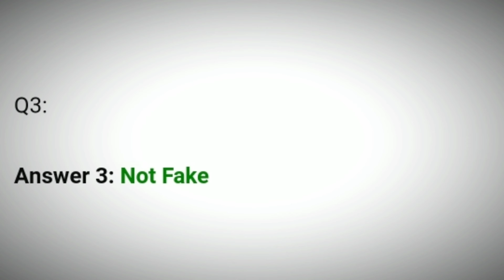Flipkart Fake Or Not Quiz Answers Today 6 July 2021